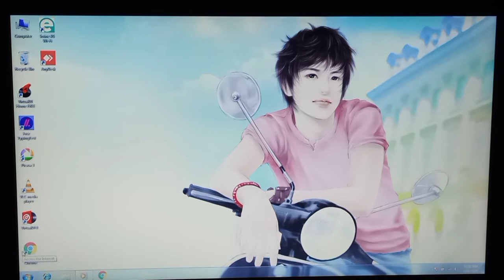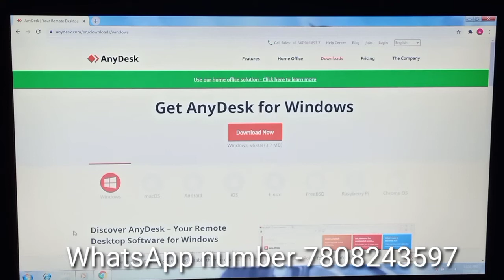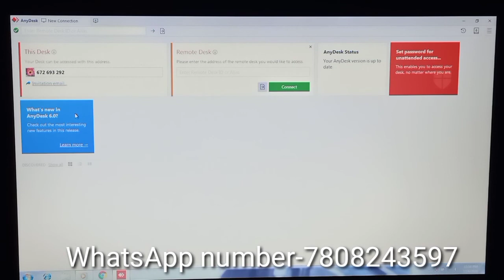IRVINE 4GWIFI DONGLE KO 1M ME PASSWORD RESE KARE || enjoy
INDVSAUS IRVINE 4GWIFI DONGLE KO 1M ME PASSWORD RESE KARE || enjoy